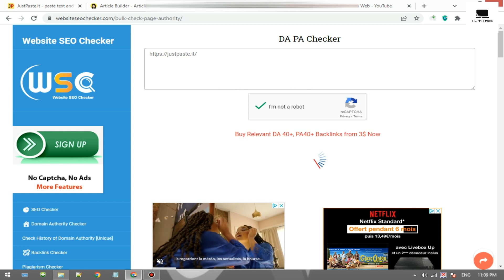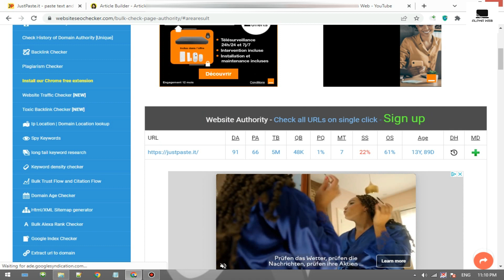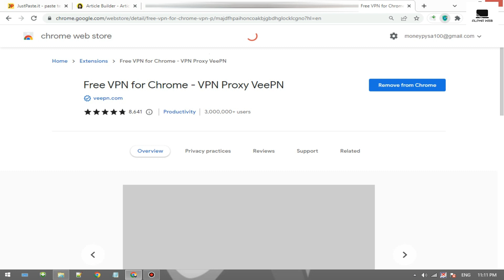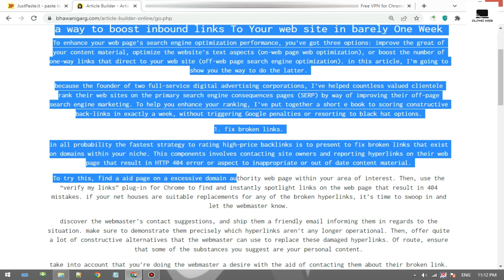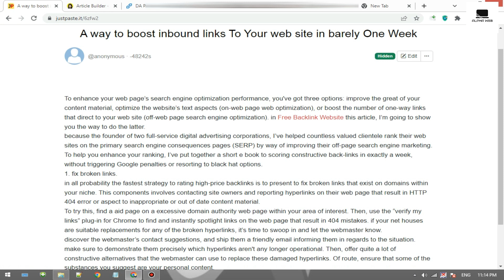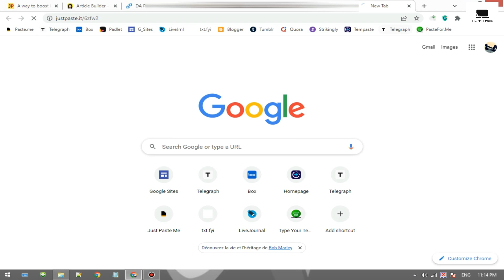Instant Approval Dofollow Backlink Site || High DA Web 2.0 Free Backlink Website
how to get free dofollow backlinks,
list of dofollow backlinks,
dofollow backlink forums,
dofollow backlink website,
dofollow backlink,
dofollow backlink site,
dofollow backlink from facebook,
dofollow backlink seo,
dofollow backlinks 2023,
dofollow backlinks comment site list,
dofollow backlinks 2023,
dofollow backlinks submission,